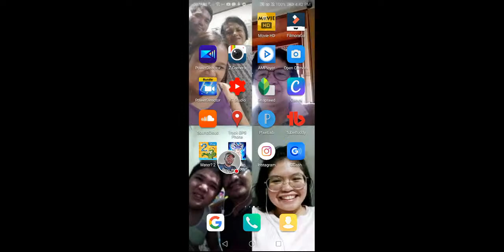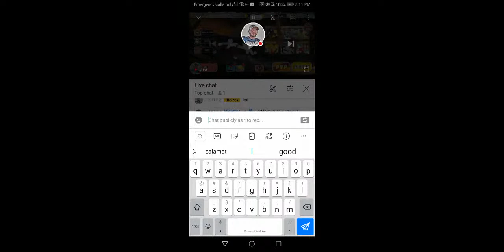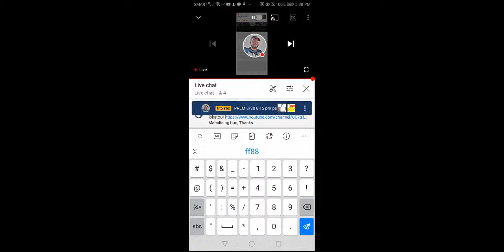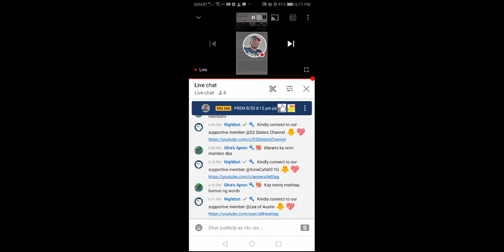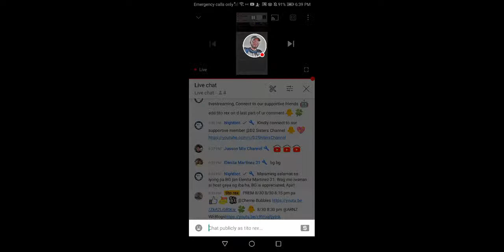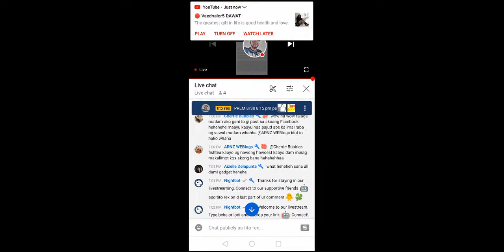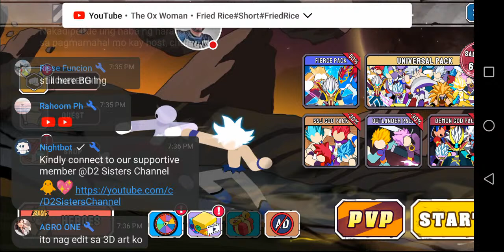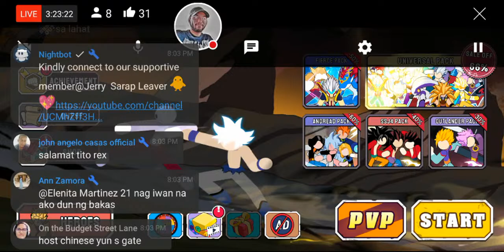Agosto Trenta 😇🧡🍀🐥🎶 083021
(To our members, thank you for the support and love guys.., I appreciate it very much 🎉🐥🌸❤️🤗

Kindly connect to these cool people, they are very supportive, thank you :)

SupeR Chatters 💝🐥☕
@Jerry Leaver
@Lea of Austin
@Mama Joh
@ARNZ Weblogs
@Raqui vlogs
@SHIELA PIET
@Eluesita TM
@Mommy Thess Kitchen
@JMay Thimz
@Cherrie Bubbles

CHANNEL MEMBERS 💝🐥

BFF. 💎..

Super Fan.💎.

Fan. 💎

Join US 🐥💕🌸😁